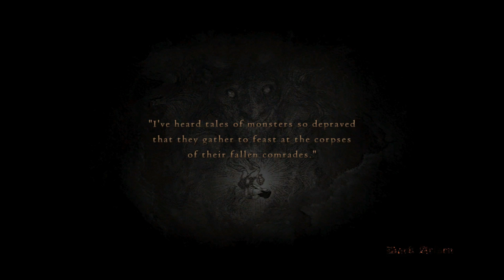Let's Play DDDA: Bitterblack Adventures (Blind) Part 7 Who Gets Petrified?